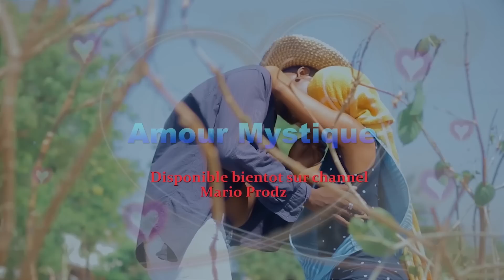L'AVEUGLE (epizod 88)mario fyanse à rosie🥰maika kokobe,fedorah ale kite Jonathan se triste😭wap sezi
Mario fiyanse à Rosie waww lanmou belle😭  bagayy la konplike 😱.
jodia nou pote épisode 88 la pou ou merci a ou menm ki tuju gade belle série sa ou pap regrette.
mesi paske ou gade video sa map mandew pouw toujou enterese abonew ak chanel la
NOU VLE RIVE 100K ABONE, EDE NOU PLEASE!